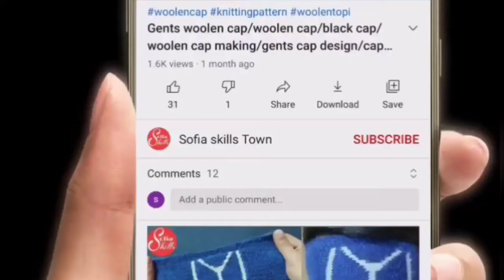knittingclasses/knit1class/knitting classfor beginners/starting se bunna sikhe/fande dalne ka tarika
Hello friends it's my  first class  of knitting
in this video you watch and learn
starting knitting
fande dalne ka tarika
starting se bunne ka tarika
starting se bunna sikhe
easy way to count stitches
fande ginne ka asan tarika